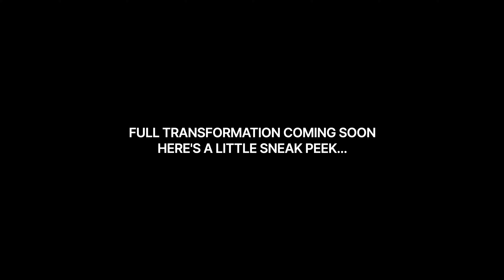My Jaw-dropping Journey: 1 Year Of Restoring a Burned Down Mansion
Enjoy a sneak peek at the almost completed home as we're working on getting everything finished. I can't believe it's been a year since we started renovations and demo of this burned down mansion!